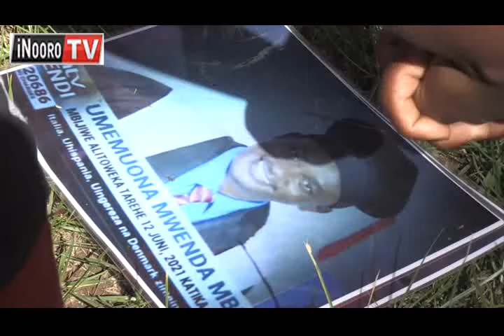Nĩ mĩaka 3 kuuma rĩrĩa mwenda Mbijiwe ũrĩa arĩ mũtaramu wa ũgitĩri kuuma Meru orire